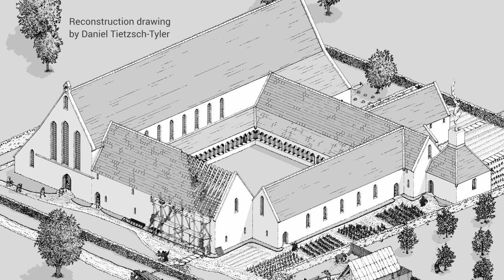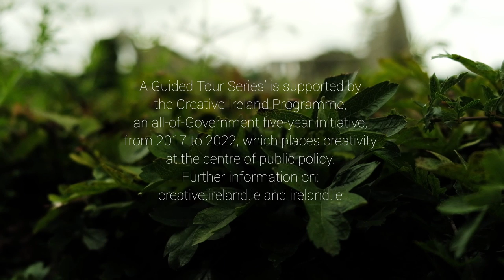A Guided Tour of Roscommon Abbey with Dr. Kieran O'Conor, NUI Galway Short Edit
Join Dr. Kieran O'Conor, NUI Galway, for short overview of Roscommon Abbey. Dr. O'Conor sets out the historical context, establishment, evolution and eventual demise of Roscommon Abbey.
‘A Guided Tour Series’ is supported by the Creative Ireland Programme, an all-of-Government five-year initiative, from 2017 to 2022, which places creativity at the centre of public policy. Further information from creative.ireland.ie and ireland.ie